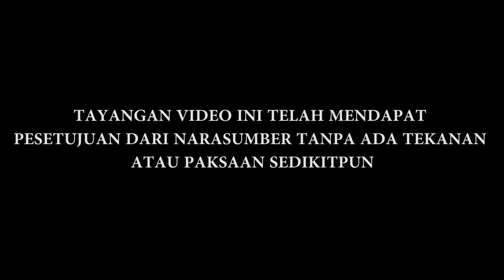PERJUANGAN UMI INDADARI MELEPAS SIHIR | PART 2